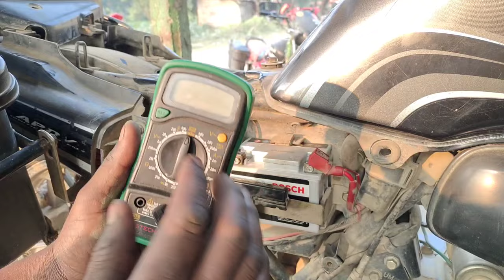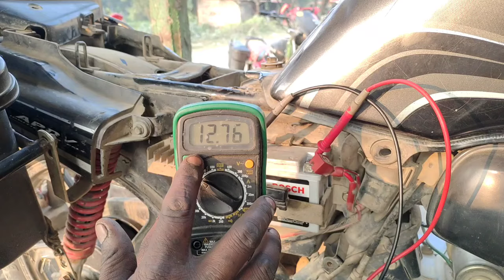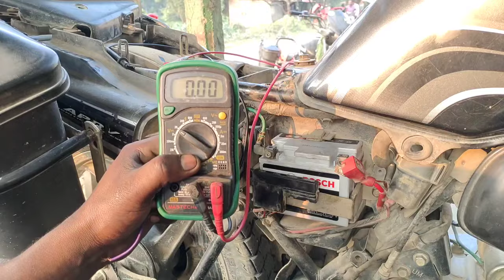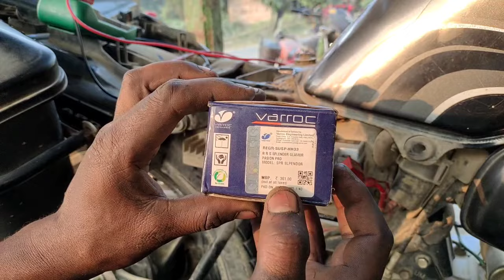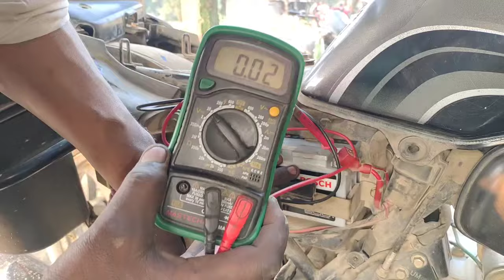Passion Pro battery charging problem|passion pro battery charger price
Passion Pro battery charging problem,passion pro battery charger price,Passion Pro RR unit problem,